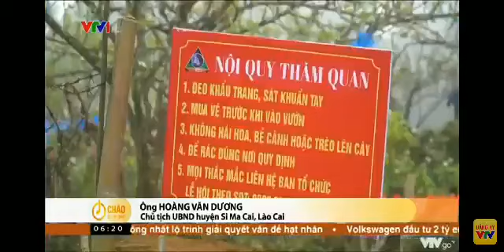Lễ hội Hoa Lê trắng ở xã Quan Hồ Thẩn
Lần đầu tiên Lễ hội Hoa Lê trắng lần thứ I được tổ chức ở thôn Lao Chải, xã Quan Hồ Thẩn, huyện Si Ma Cai, Lào Cai với nhiều nội dung như : Ngắm hoa mùa xuẩn, hái quả mùa hè, leo núi, văn nghệ, thể thao măng đậm bản sắc dân tộc